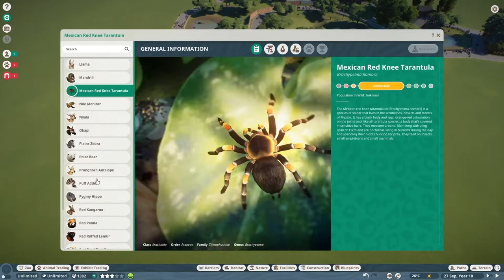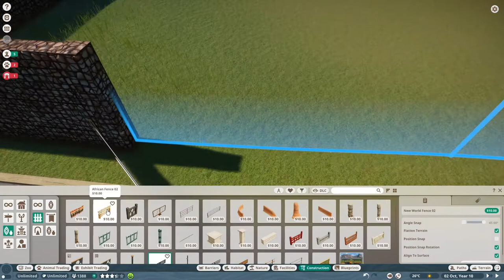Giraffe Habitat | Planet Zoo Part 6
This is my first ever Zoo in Planet Zoo :)